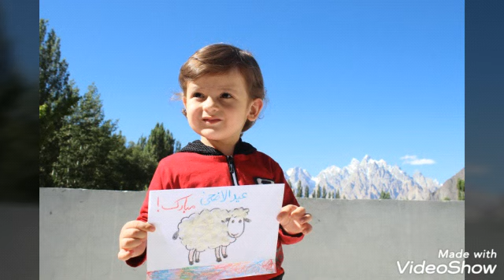Eid mubark to all by mountain kids' personal blog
Let our religions unite us for human kindness rather than dividing us on what we believe. Eid Mubarak